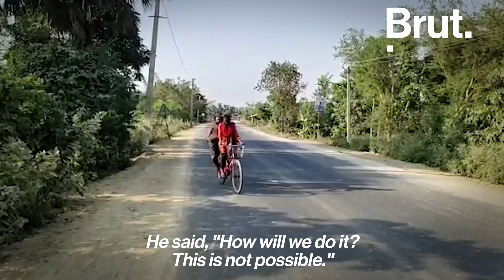Jyoti Kumari Recounts 1200km Bicycle Journey With Father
1,200km in 7 days! It was only a second-hand bicycle. But this daughter was firmly in the driver’s seat.